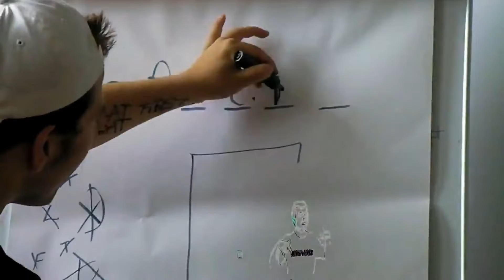MC Handsome - PORSCHA SONG 1 sweet love in my heart 2011 (1080p).avi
DIRECTED BY JONNYCOOLTAPES